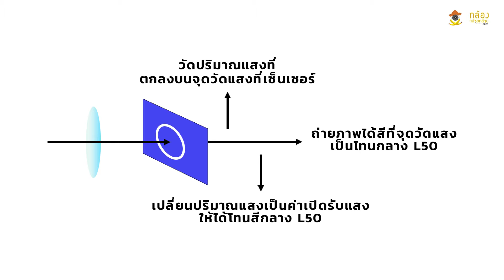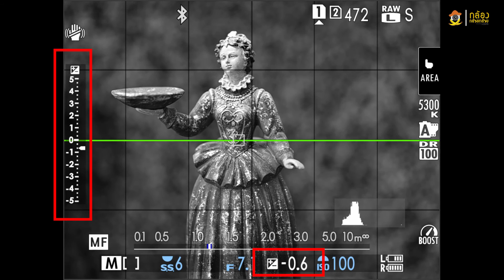BasicPhotography18.1... พื้นฐานการทำงานของเครื่องวัดแสง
เนื้อหาทั้งหมดสามารถใช้กับกล้องได้ทุกรุ่นทุกยี่ห้อนะครับ ส่วนกล้องตัวอย่างที่ใช้จะเป็น Fujifilm และ Sony

กล้อง Mirrorless ทุกตัวใช้เซ็นเซอร์รับภาพในการวัดแสง ดังนั้นค่าเปิดรับแสงจึงแม่นยำมาก  แต่อาจจะมีการปรับแต่งการไล่โทนให้มืดสว่างกว่าปกติเล็กน้อยในบางช่วงเพื่อให้ภาพดูสวยงามมีเอกลักษณ์ เช่น กล้องบางยี่ห้อจะปรับให้ส่วนโทนกลางสว่างขึ้น เวลาถ่ายภาพคนผิวจะสว่างดูใส  แต่ก็มีผลทำให้ส่วนสว่างไล่โทนน้อยลง  และส่วนเงาไล่โทนมากขึ้นด้วย

หลักการทำงานของระบบวัดแสงในกล้อง Mirrorless ค่อนข้างง่าย   คือ
วัดปริมาณแสงที่ลงบนเซ็นเซอร์ว่ามีปริมาณเท่าไร
จากนั้นก็แปรค่าแสงเป็นค่าเปิดรับแสง เพื่อให้ตำแหน่งที่วัดแสงนั้นมีค่าความสว่างเท่ากับ L50
หรือถ้ามองเป็นภาพขาวดำก็จะได้เท่ากับสีเทากลาง หรือสีเทาที่มีค่าการสะท้อนแสง 18% หรือที่เรียกว่า สีเทา 18%
ดังนั้น ไม่ว่าเราจะวัดแสงจากจุดไหน  ถ้าเปิดรับแสงให้จุดนั้นได้รับแสงเป็น 0 ตามเสกลเครื่องวัดแสง   จุดนั้นจะมีความสว่างระดับกลาง L50 หรือเทากลาง 18% โดยประมาณเสมอ

หากต้องการให้ภาพที่วัดแสงได้เกิดเป็นโทนสีที่สว่างกว่าโทนกลางหรือ L50 เราต้องเปิดรับแสงมากขึ้นเพื่อให้ภาพสว่างขึ้น
หากต้องการให้ภาพที่วัดแสงได้เกิดเป็นโทนสีที่มืดกว่าโทนกลางหรือ L50 เราต้องเปิดรับแสงลดลงขึ้นเพื่อให้ภาพมืดลง

พื้นฐานการทำงานของเครื่องวัดแสงในเบื้องต้นก็ง่ายๆ แบบนี้แค่นั้นเอง